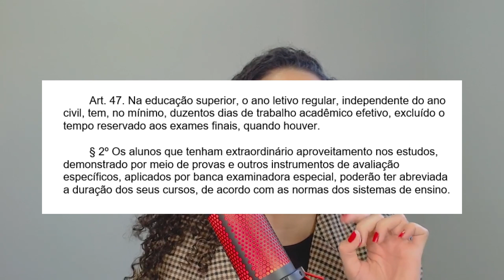ANTECIPAÇÃO DE COLAÇÃO DE GRAU - Aprovação em concurso público.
Fui aprovado no concurso público, mas não tenho diploma. O que devo fazer?

* Siga também no Instagram:   /@luanagomesadv

- Qualquer dúvida deixe nos comentários e até o próximo vídeo.